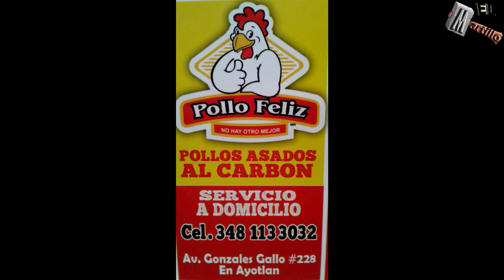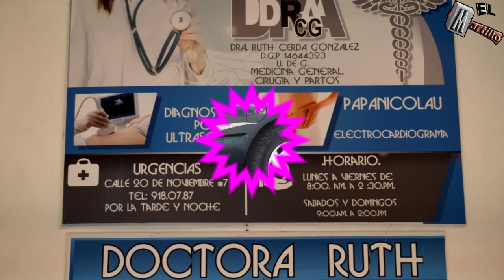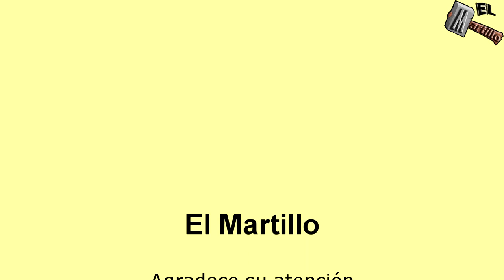Invitaciones a las Fiestas de San Gerardo y Betania